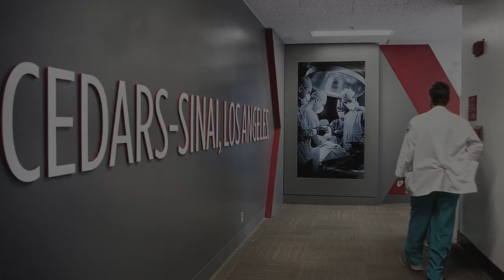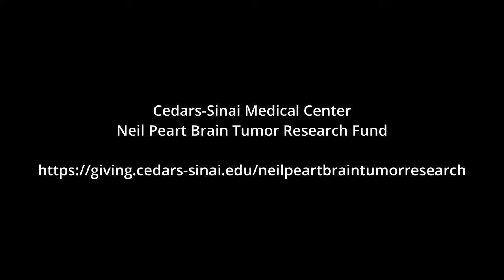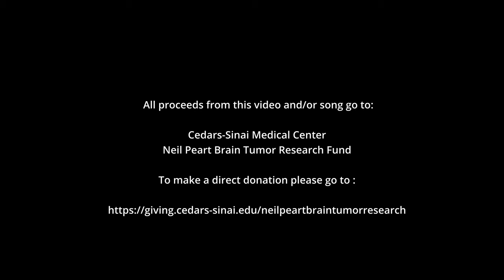The Grafenberg Disciples - No Words (Interview)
Learn more about “No Words”, in this special interview with our bassist Bob Madsen and vocalist Hans Eberbach. We explain how Neil Peart from RUSH inspired us and the inception of “No Words”.

"No Words" is featured on the album 'Johnny On The Spot' by The Grafenberg Disciples